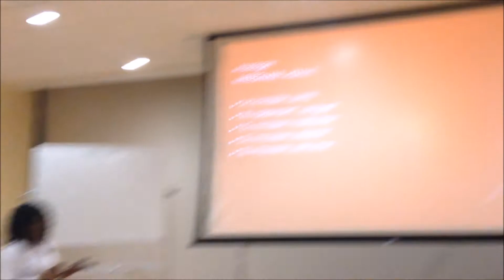Rain & Helium | VLOG #1